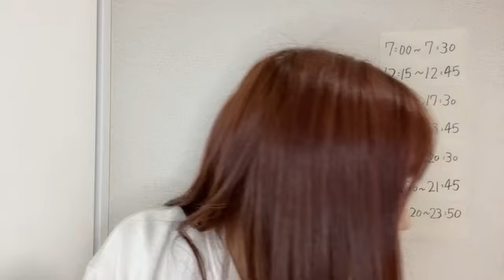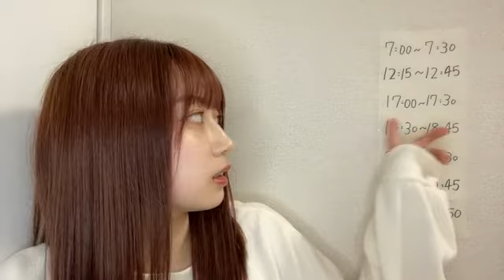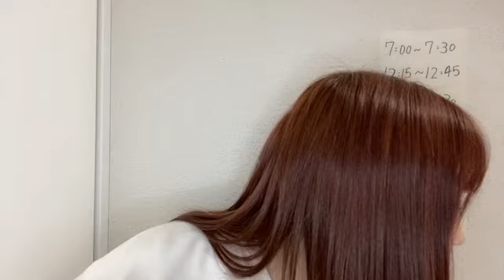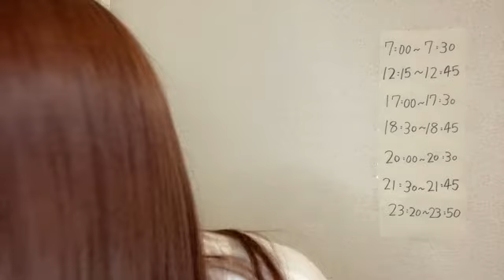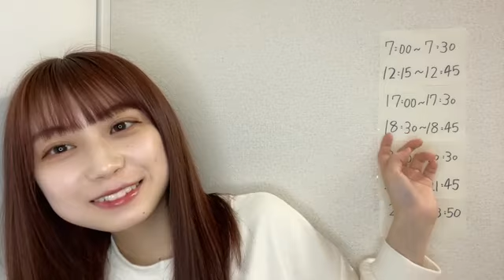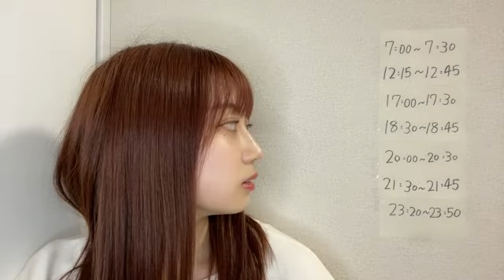48 Yamada Kyouka 2022年03月28日21時31分26秒 山田 杏華（AKB48 チーム８）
◆横山結衣1st写真集『未熟な光』
◆Amazonプライムビデオ